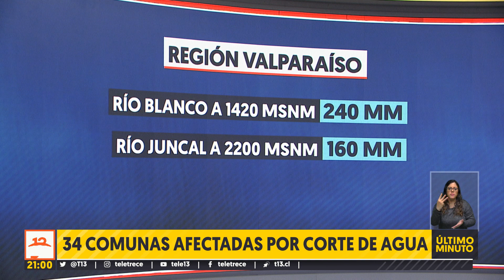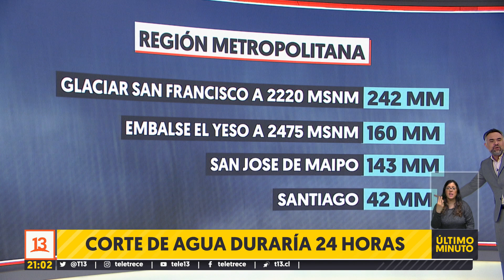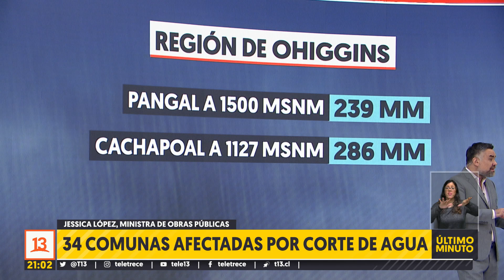Pronóstico para la última semana de junio: ¿Hasta cuándo lloverá?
El meteorólogo de Canal 13, Gianfranco Marcone, detalla cómo continuará el inicio del invierno en la zona central de Chile.